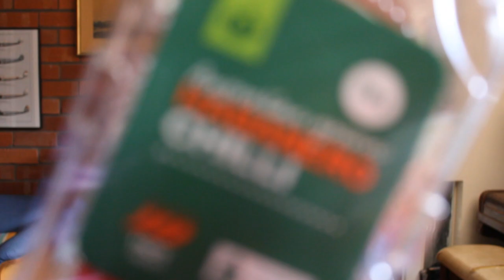my apology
my response